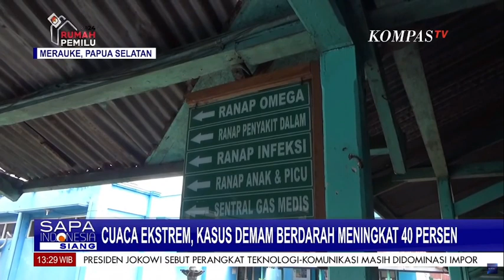Cuaca Ekstrem, Kasus DBD Meningkat 40 Persen